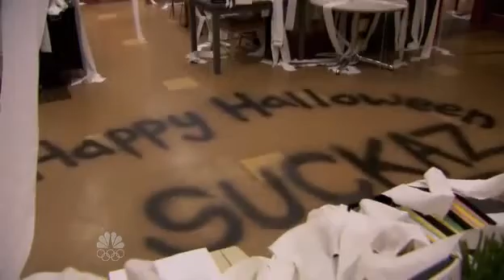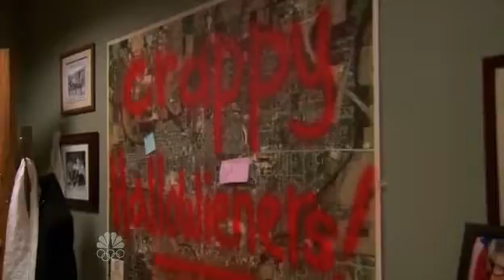Louis C.K. on Parks and Recreation all scenes from S02E07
All scenes from Parks and Recreation S02E07 with Louis CK.
All Rights to NBCUniversal_International, NBC Universal.